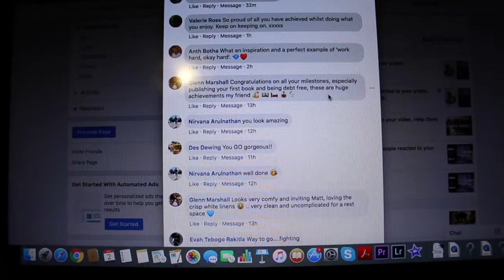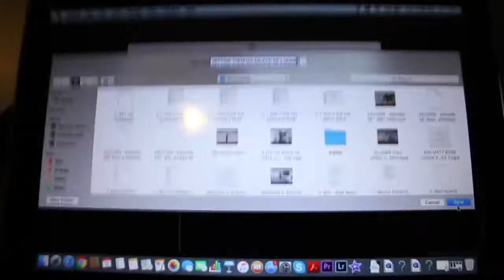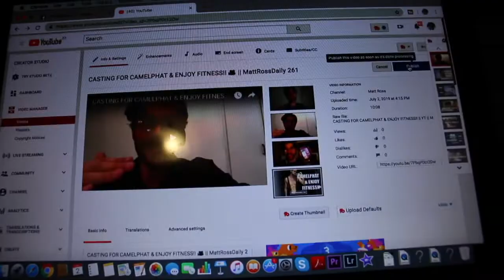FINALLY GOT THEM BACK 🎉 || MattRossDaily 295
Between an insane day of hustle I was delighted to get my coats back from the Dry-Cleaners!

Tuesday, 2nd July 2019.

GET A COPY OF MY BOOK HERE: